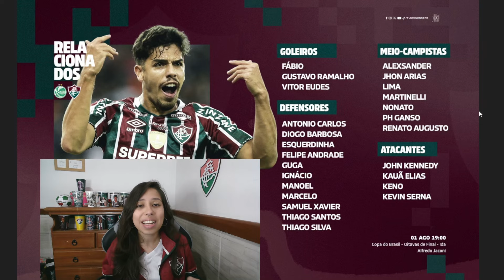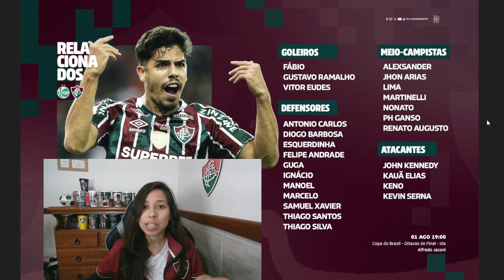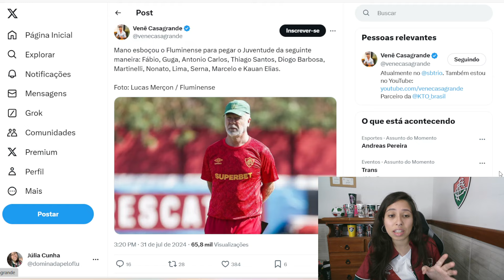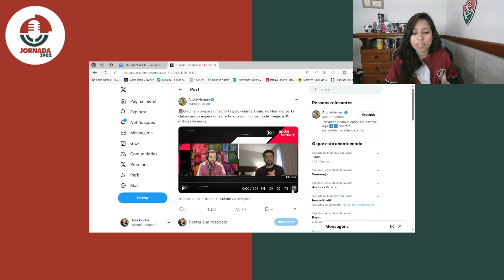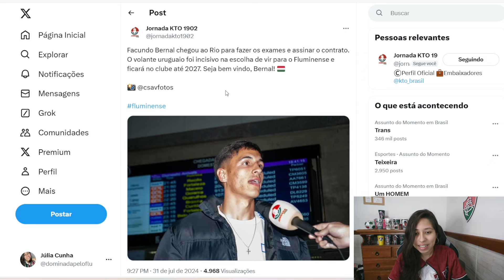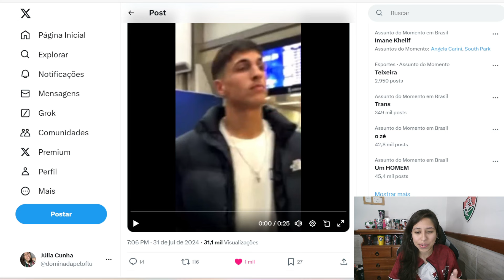📰 POR QUE ANDRÉ NÃO VIAJOU? | NOVIDADES EM CAMPO! | FULHAM VAI ENVIAR OFERTA | FACUNDO BERNAL NO RJ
Acesse o site da KTO e use o cupom JORNADA pra ganhar 20% de bônus.
Seja membro do Jornada KTO 1902 e concorra a muitos prêmios todo mês: